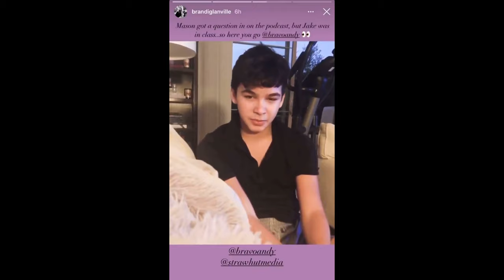Brandi Glanville’s most Problematic moments